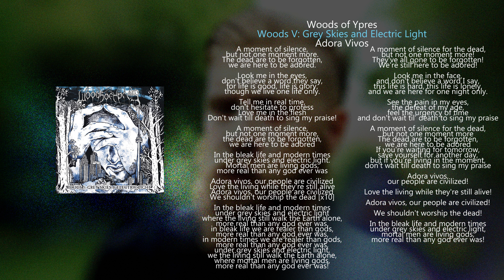Woods of Ypres // Woods V: Grey Skies and Electric Light // Adora Vivos